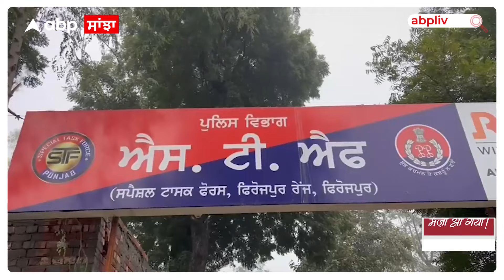Punjab News। ਫਿਰੋਜ਼ਪੁਰ STF ਨੇ ਦਬੋਚਿਆ 7 ਕਿਲੋ ਹੈਰੋਇਨ ਸਮੇਤ ਨਸ਼ਾ ਤਸਕਰ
/ abpsanjha   Facebook:

 / abpsanjha   Twitter:

/ abpsanjha Download ABP App for Apple